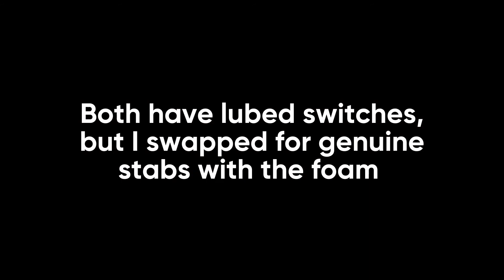Sound Comparison: No Foam vs Foam (More like Rubber)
I'm using some neoprene sheets at 50A. It's more like straight up rubber lol.

Keyboard: Cooler Master Masterkeys Pro S RGB

Timestamps:
Intro: (0:00)
No Foam: (0:05)
Foam: (0:20)
Outro: (0:40)